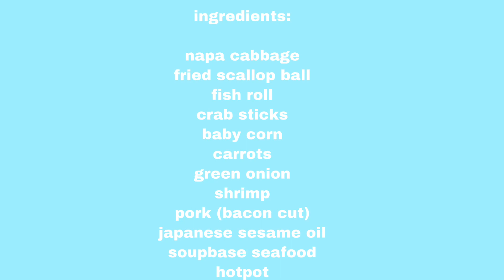D.I.Y SHABU-SHABU HOTPOT | HOMEMADE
Homemade shabu shabu seafood and diy hotpot!! lockdown be like haha charr natuto na mag luto dahil sa pandemic😚
Lahat ng ingredients na ginamit ko ay makikita lang po sa lahat ng hypermarket or grocery store

Ingredients:

Napa cabbage
Shrimp
Tokwa
Fish roll
Pork - bacon cut
scallop ball
Green onion
crab sticks
Baby corn
carrots
Sessame oil
soup base for seafood hotpot

sm hypermarket , robinson